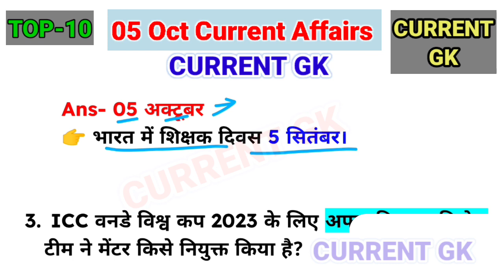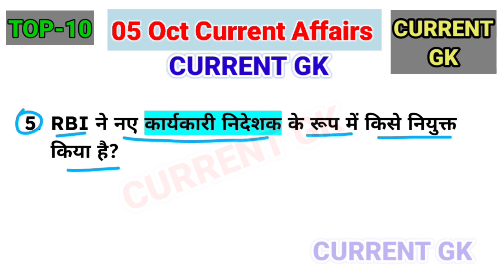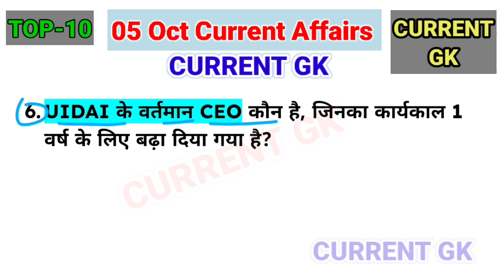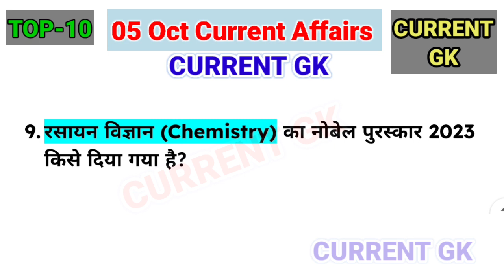05 October 2023 Current Affairs! Daily Current Affairs! Current Affairs Today! By Current Gk!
Current Gk.

05 October 2023 Current Affairs! Daily Current Affairs! Current Affairs Today! By Current Gk!

one liner current affairs today
05 October 2023 current affairs
05 Oct daily current affairs 2023
05 Oct one liner current affairs 2023
05 October important current affairs
Free education
Next Exam
05 अक्टूबर करेंट अफेयर्स 2023
करेंट अफेयर्स टुडे हिंदी में
डेली करेंट अफेयर्स क्विज
वन लाइनर करेंट अफेयर्स
टॉप 10 करेंट अफेयर्स टुडे
अक्टूबर महत्वपूर्ण करेंट अफेयर्स 2023

Current Gk.